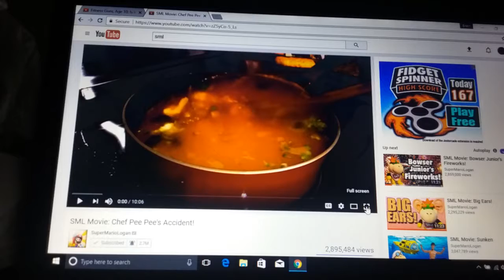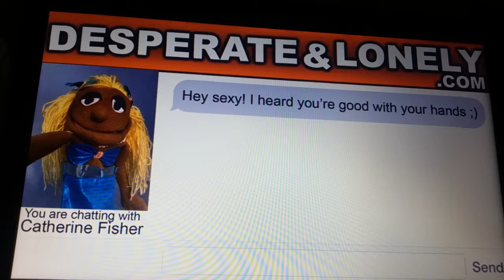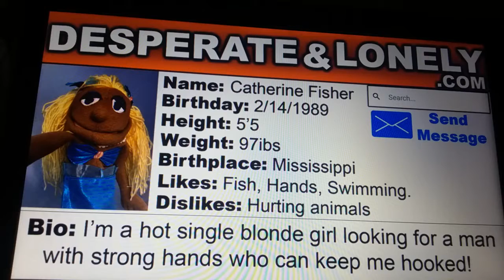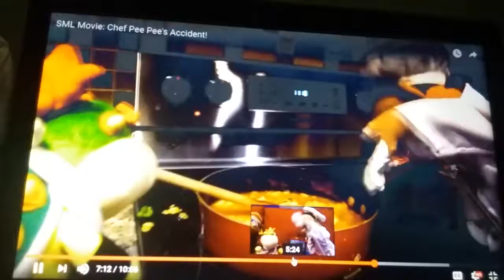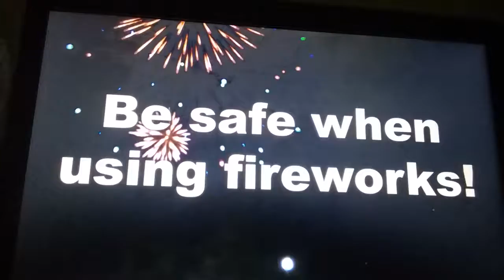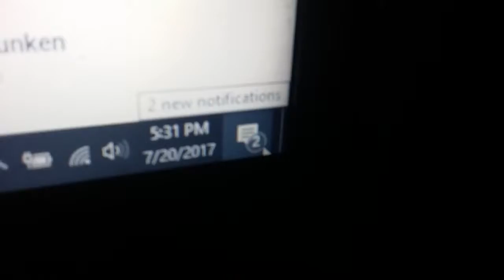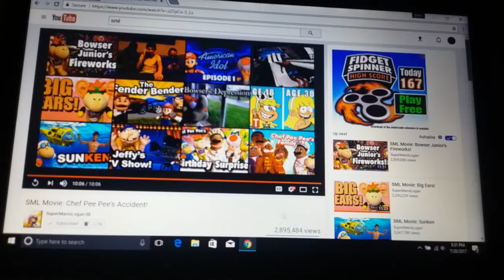Reacting to chef pee pees accident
Hi guys I'm going on my vacation to westconsin dells in three days and I'm bringing you guys with. if you guys don't know what westconsin dells is it's a giant water park like 15 times bigger than deep river water park and the best part is I'm staying 4 days in westconsin dells and I'm vlogging  for 2 days